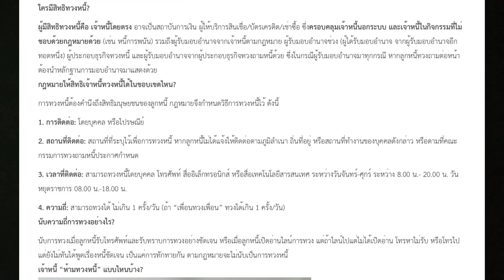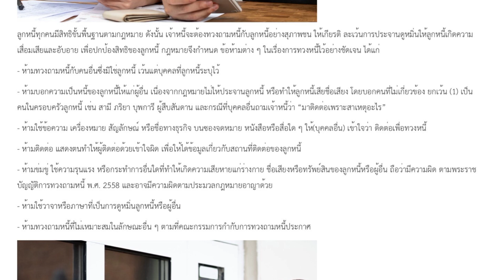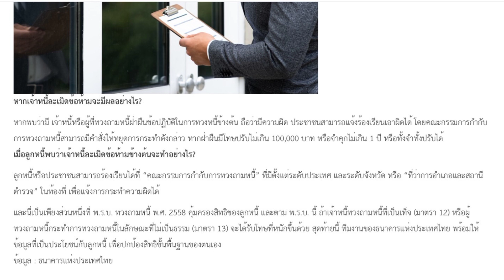บริษัทสินเชื่อทวงหนี้ได้แค่ไหน